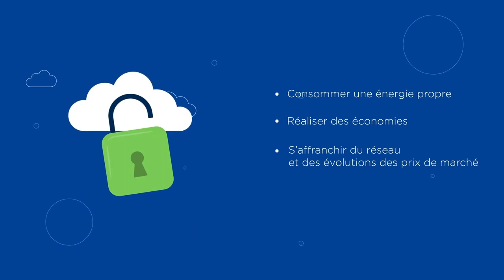Mon fournisseur et moi : Autoconsommation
Toute reproduction est interdite. TotalEnergies propose des solutions d'autoconsommation à ses clients. Plus d'informations sur le site internet